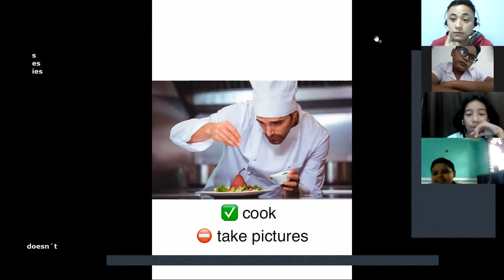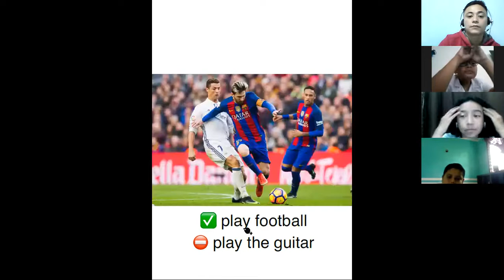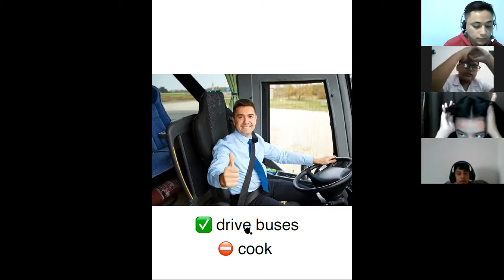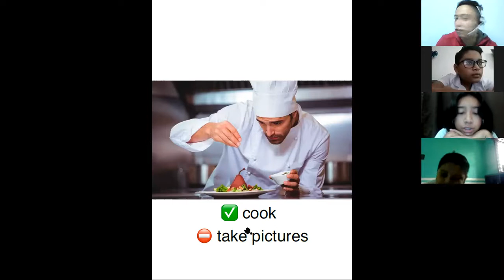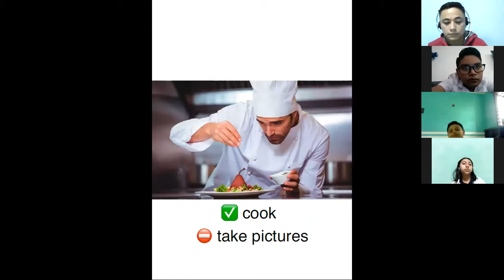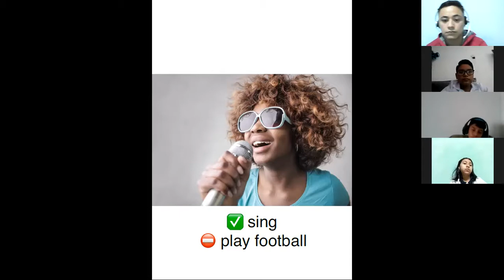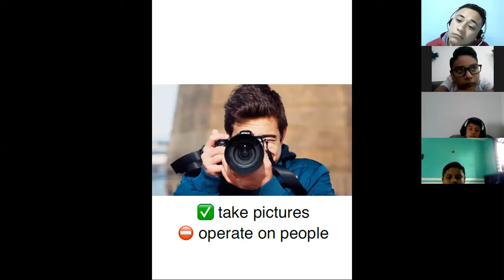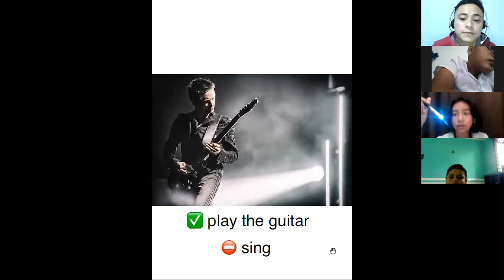Inglés Sexto Grado (Jun 15, 2021)